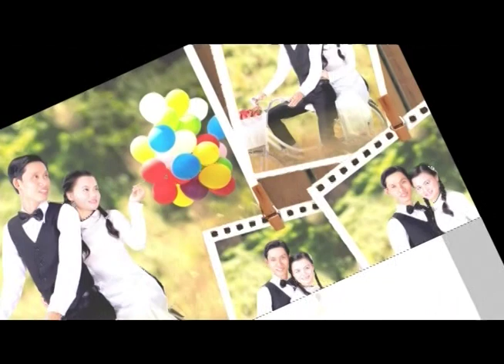Memory VĂN TÚ - LY NA 28-12-2013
Memory
VĂN TÚ - LY NA
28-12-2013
(Nhằm ngày 26-11 Quý Tỵ)